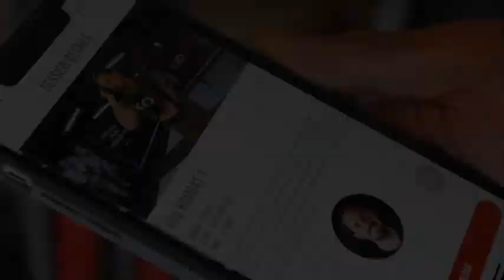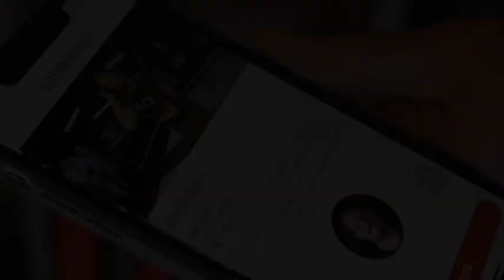EDDIE HEARN PRESENTS WORLD TITLE PRESS CONFERENCE! - LAWRENCE OKOLIE v KRZYSZTOF GLOWACKI / WEMBLEY